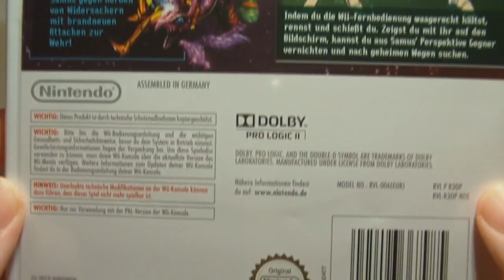Metroid Other M [WII]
Sehr gutes Metroid Spiel mit 2 verschiedenen Perspektiven =)